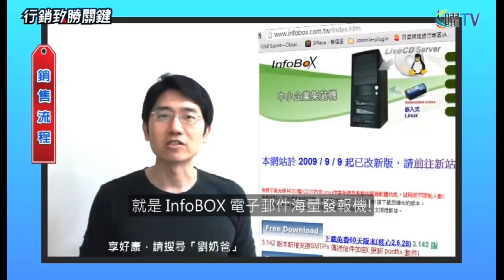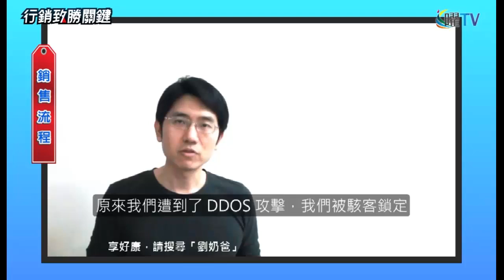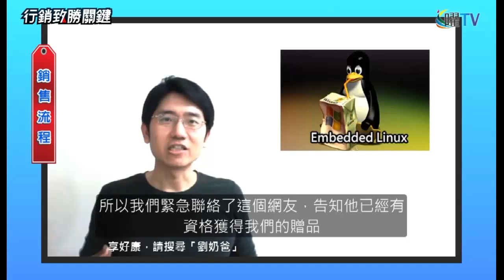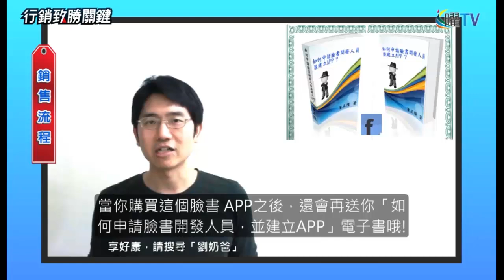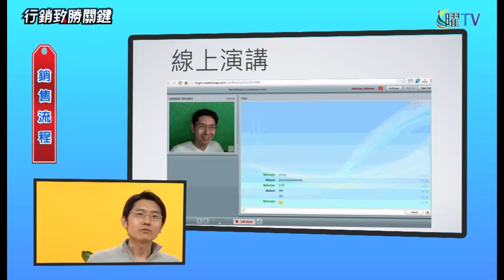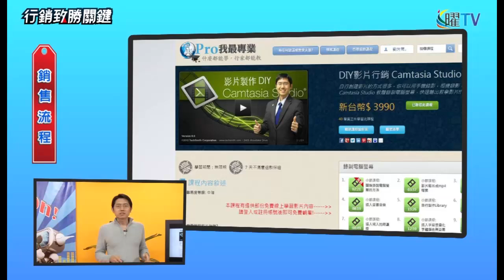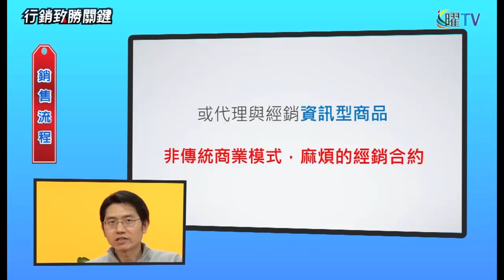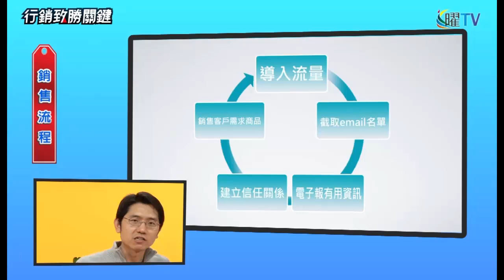全球網路行銷大師賺必備的五大秘技